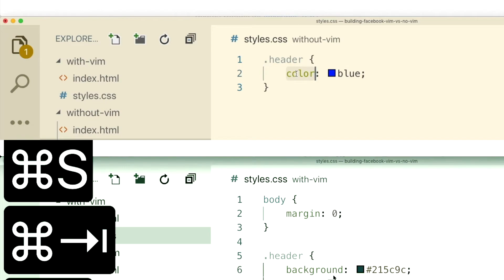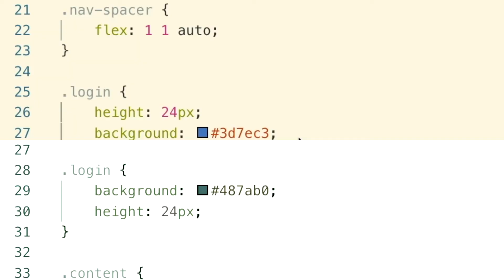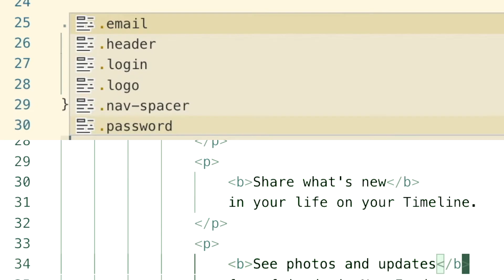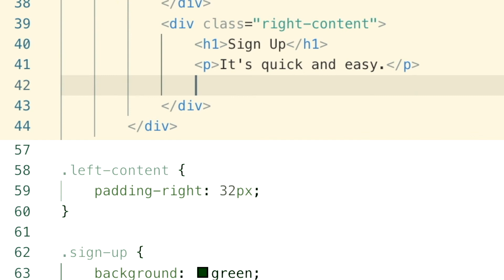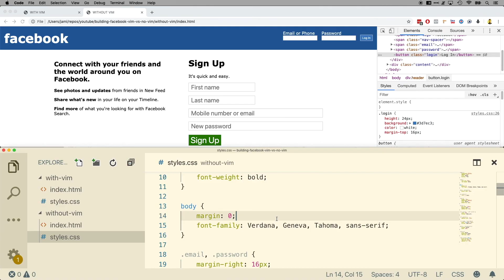Building Facebook – "No Vim" versus "Vim" (programming speed test)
Which is faster, programming with or without vim? This is a comparison of using both methods to program the facebook homepage from scratch in basic HTML and CSS. Decide for yourself which one is faster.